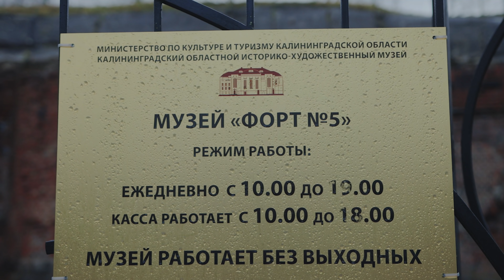Подкаст «Балтийцы» – 2 сезон. #5 Максим ТИШКИН — 100 МАТЧЕЙ ЗА «БАЛТИКУ» | ТРАВМЫ | ХАРАКТЕР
Пятая серия второго сезона Балтийского подкаста ждет вас сегодня!

В подкасте мы говорим не только о футболе, но и знакомим вас с огромным культурным наследием Калининградской области.

Новый выпуск получился символичным — на территории одного из самых крепких и стойких сооружений региона мы поговорили с нашим капитаном, таким же мощным и крепким.

Мы благодарим за помощь в организации съемок Александра Царенко и Марию Телпышеву.

Тайм-коды:

0:00 - Пролог
1:42 - Можно ли провести параллель между Тишкиным и Фортом?
3:18 - Травма в матче против «Ротора»
10:10 - Первый приход в «Балтику»
16:25 - Этап в Хабаровске. Почему вернулся обратно?
21:33 - Первый матч за клуб, упущенная возможность зацепиться за четверку, разговоры с фанатами
27:32 - Черты характера, дружба с Дудиевым
30:38 - Матч на переполненном стадионе «Калининград», провальный сезон 18/19
41:10 - Капитанская повязка
42:55 - Воспоминания о детстве
46:25 - Поражение от «Томи» в конце прошлого сезона, восстановление
59:09 - Примерный отец
1:01:35 - Работа комментатором на матче против «Алании»
1:04:20 - Диалоги о рыбалке, хобби
1:08:00 - Квартира в Калининграде
1:11:15 - Разговор о болельщиках
1:14:40 - Лучший центральный защитник для Тишкина